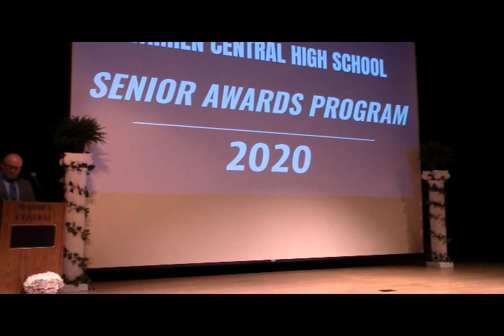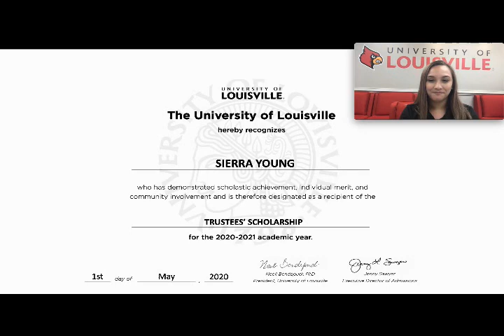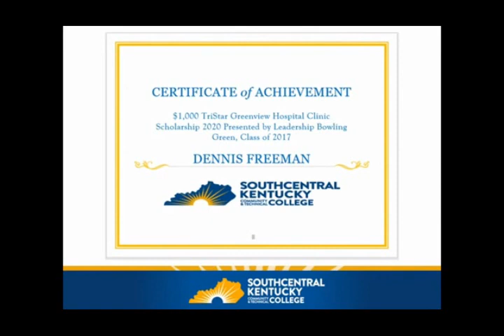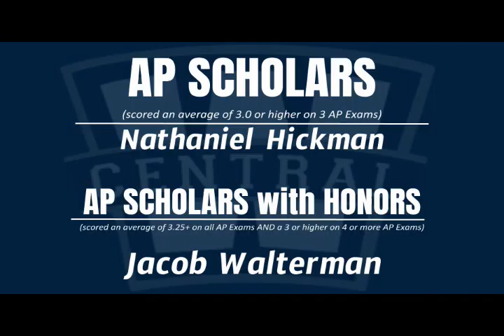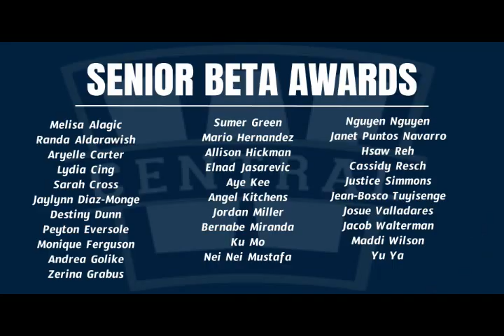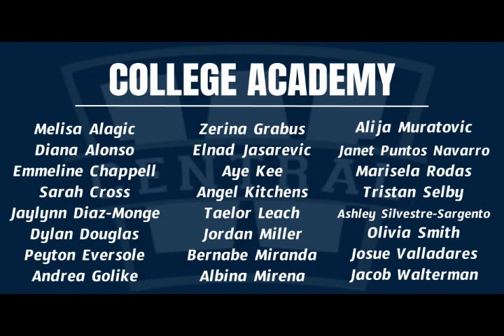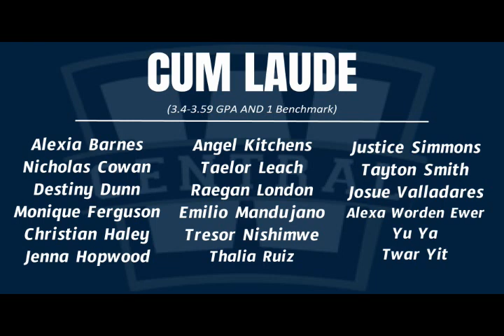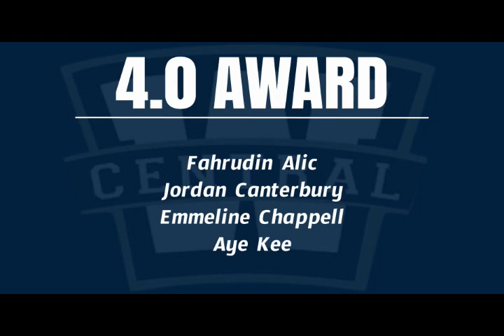WCHS Senior Awards 2020